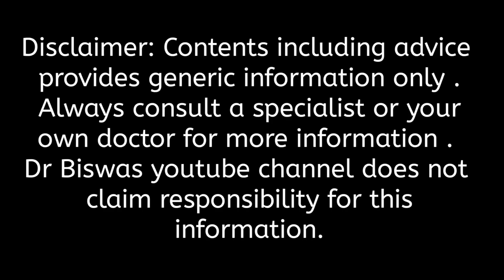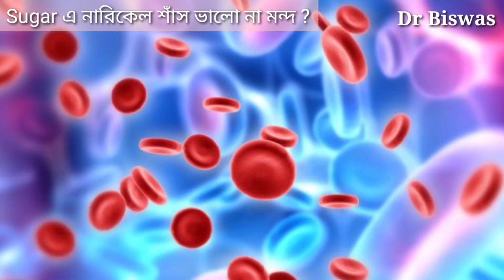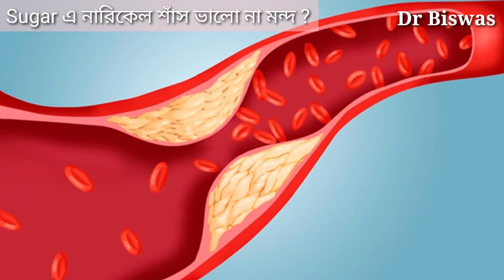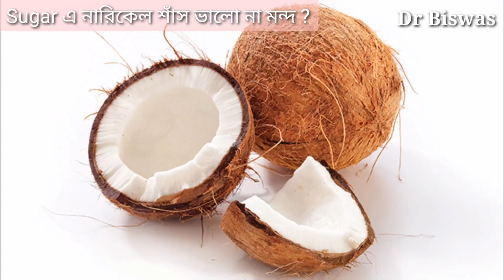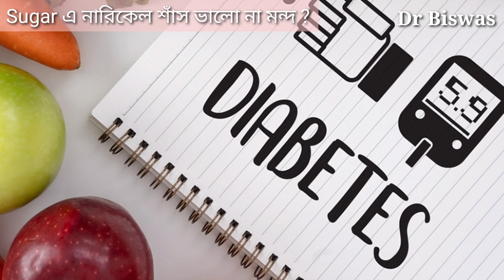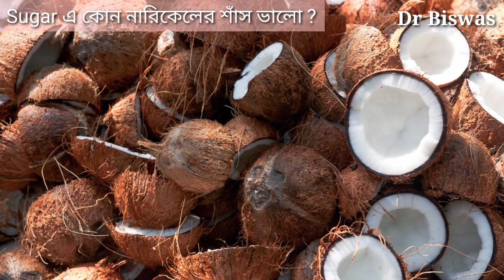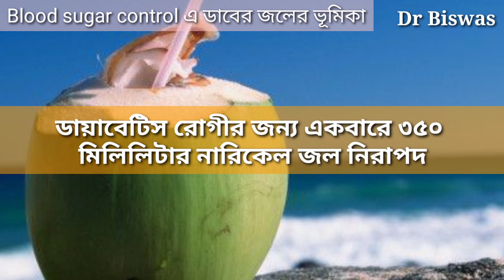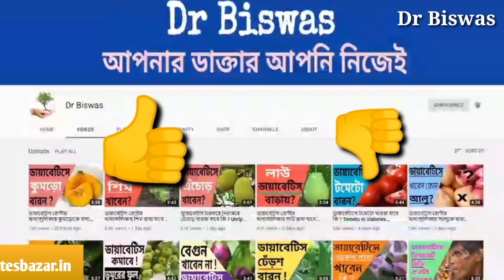সুগার কমাতে কি নারিকেল খাওয়া যাবে ? Dr Biswas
সুগার কমাতে কি নারিকেল খাওয়া যাবে ? Coconut in Blood sugar control

নারিকেলকে আপনি ম্যাজিকাল ফল বলতে পারেন - কিন্তু নারিকেলের ম্যাজিক ডায়াবেটিস নিয়ন্ত্রণে কি ম্যাজিক দেখাতে পারে ? আসুন জেনে নিন নারিকেলকে কিভাবে ডায়াবেটিস নিয়ন্ত্রণে ব্যবহার করতে পারেন । তারজন্য ৬টি প্রশ্নের উত্তর খোঁজার চেষ্টা করব -

এক। সুগার কমানোর উপায় হিসাবে নারিকেল শাঁস কতটা ভালো ?
দুই । Blood sugar control এ কচি ডাব নারিকেল শাঁস ভালো ? না পুষ্ট নারিকেল শাঁস ভালো ?
তিন - ডায়াবেটিস কমানোর খাবার হিসাবে দিনে কতটা নারিকেল শাঁস  নিরাপদ ?
চার - ডায়াবেটিস খাবার হিসাবে ডাবের জল কতটা ভালো ?
পাঁচ - সুগার নিয়ন্ত্রণে কচি ডাবের জল ভালো ? না পুষ্ট নারিকেলের জল ভালো ?
ছয় - ডায়াবেটিস রোগীর খাদ্যতলিকায় দিনে কতটা ডাবের জল নিরাপদ ?

শেষে থাকছে একটি উপহার আলোচনা - যা সুগার কমাতে আপনাকে অতিরিক্ত সাহায্য করবে ।

এক,।  Blood sugar control এ নারিকেল শাঁস ভালো না মন্দ ?

নারিকেল শাঁসের উপাদানগুলিকে  চার ভাগে ভাগ করা যেতে - ফ্যাট , কার্বোহাইড্রেট, প্রোটিন ও antioxidant । আসুন দেখা যাক চারটি উপদান ডায়াবেটিস নিয়ন্ত্রণে কিভাবে কতটা ভূমিকা নেয় ।

১। সুগার কমানোর খাবার হিসাবে নারিকেল শাঁসের ফ্যাট ভূমিকা -

নারিকেল শাঁসের MCT প্রত্যক্ষ ও পরোক্ষভাবে আপনাকে ডায়াবেটিস কমাতে সাহয্য করবে - ডায়াবেটিসের সমস্যাগুলিকেও কমাবে ।

২। ডায়াবেটিস কমানোর খাবার হিসাবে নারিকেল শাঁসের প্রোটিনের ভূমিকা -

নারিকেল শাঁস থেকে আপনি মাঝারি প্রোটিন পাবেন - ৩.৩০ গ্রাম থেকে ৬.৯০ গ্রাম । নারিকেল শাঁসের প্রোটিন আপনার ডায়াবেটিস সমস্যাগুলিকে কমাবে ।

৩। ডায়াবেটিস কমানোর উপায় হিসাবে নারিকেল শাঁসের বিভিন্ন রকম antioxidant -

নারিকেল শাঁস বিভিন্ন রকম antioxidant এর খুব ভালো উৎস । আপনি নিয়মিত নারিকেল শাঁস খেলে Long Diabetes control এ অতিরিক্ত সুবিধা পাবেন ।

৪। সুগার কমানোর উপায় হিসাবে নারিকেল শাঁসের কার্বোহাইড্রেটের ভূমিকা -

 Blood sugar spike কে বাঁধা দেওয়ার মতো যথেষ্ট ফাইবারও আপনি নারিকেল শাঁস থেকে পাবেন । ১০০ গ্রাম নারিকেল শাঁস খেলে আপনি ফাইবার পাবেন ৯ গ্রাম থেকে ১৬.৩০ গ্রাম । নারিকেল শাঁসের ফাইবার সাদা চাল থেকে ৫ গুণ থেকে ১১ গুণ । এতটা ফাইবার আপনি কোন ফল থেকেও পাবেন না । নারিকেল শাঁসের ফাইবার সরাসরি আপনার Blood sugar level কমাতে সাহায্য করবে ।

তাহলে নারিকেল শাঁস নিয়ে আলোচনার শেষে যদি প্রশ্ন করা যায় - নারিকেল শাঁস কি ব্লাড সুগার কমাতে পারে ? ডায়াবেটিসে কি নারিকেল শাঁস খাওয়া যাবে ?

উত্তর হবে -  হ্যাঁ নারিকেল শাঁস আপনার Blood sugar control করবে, সাথে Long Term Diabetes control এও সাহায্য করবে । ডায়াবেটিস রোগীরা নিয়মিত নারিকেল শাঁস খেতে পারেন - তবে অবশ্যই নিয়ম মেনে ও নিয়ন্ত্রিত মাত্রায় ।

দুই - সুগার কমানোর উপায় হিসাবে কোন নারিকেলের শাঁস ভালো ?

কচি ডাব নারিকেলে সুগার ও স্যাচুরেটেদ ফ্যাট কম থাকায় , পরিপুষ্ট ও শুকনো নারিকেল শাঁস থেকে কচি ডাব বা কম পরিপুষ্ট নারিকেলের শাঁস বেশি ভালো ।

তিন। Blood sugar control এ ডাবের জলের ভূমিকা -

National Center for Biotechnology Information এর জার্নালে 2012 র জুলাই , ২০১৫ র জুলাই ও নভেম্বরের তিনটি আর্টিকেলে দেখা যাচ্ছে নারিকেল জলের L-arginine antidiabetic হিসাবে কাজ করে সুগার নিয়ন্ত্রণে সাহায্য করে ।

চার - সুগার কমানোর উপায় হিসাবে কোন ডাবের জল বেশি ভালো ?

কচি ডাবের জল থেকে পুষ্ট ডাবের জলে খনিজ ও antioxidant গুলি বেশি থাকায় , কচি থেকে পুষ্ট ডাবের জল ডায়াবেটিস নিয়ন্ত্রণে বেশি ভালো ।

অর্ডার করুন -

Dr Biswas